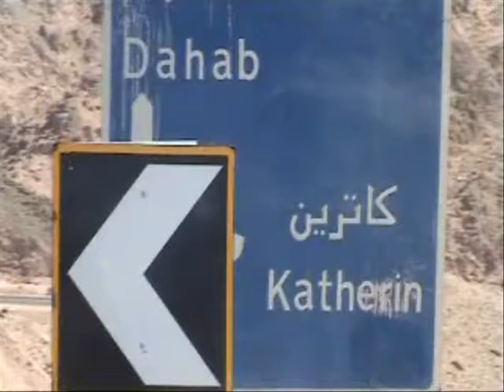White Canyon 8 7 2009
departure from Nuweiba to the White Canyon with 42 pax